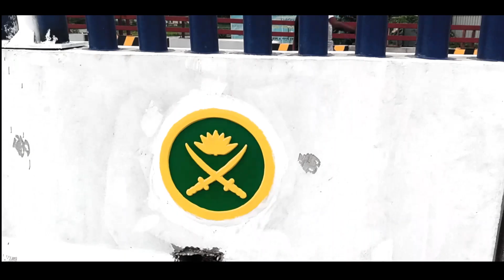মিরপুর থেকে ১৫ মিনিটে উত্তরা | Mirpur Kalshi Flyover Update | Kalsi flyover 22 | Emon Update Bd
This videos showing mirpur Kalshi flayover project
বদলে যাচ্ছে মিরপুর বাসীর ভাগ্য  | Kalsi flyover 22 | Kalshi flayover update | Emon update bd
kalshi flayover project, mirpur to ecb chottor road, kalsi flyover 22, kalshi flayover project update,
মিরপুর থেকে ১৫মিনিটে উত্তারা | Mirpur Kalshi Flyover Update | Kalsi flyover 22 | Emon Update Bd

রাজধানীর মিরপুরের ইসিবি চত্বর থেকে কালশী মোড় পর্যন্ত তৈরি হয়েছে নতুন ফ্লাইওভার। এর দৈর্ঘ্য হবে ৮৪৪ দশমিক ১২ মিটার। একইসঙ্গে সড়কও সম্প্রসারণ করা হবে। এ লক্ষ্যে ‘ইসিবি চত্বর থেকে মিরপুর পর্যন্ত সড়ক প্রশস্তকরণ, উন্নয়ন ও কালশী মোড়ে ফ্লাইওভার নির্মাণ’ প্রকল্প
এ প্রকল্পের প্রকল্পের মূল উদ্দেশ্য হচ্ছে, বিদ্যমান ৩ দশমিক ৭০ কিলোমিটার সড়ক প্রসস্তকরণ ও উন্নয়ন এবং কালশী মোড়ে ফ্লাইওভার (৮৪৪ দশমিক ১২ মিটার) নির্মাণ। মিরপুর, পল্লবী, ঢাকা ক্যান্টনমেন্ট, উত্তরা, মহাখালী ও রামপুরার মধ্যে সড়ক যোগাযোগ ব্যবস্থা উন্নতকরণ। সড়কে যানবাহন ধারণক্ষমতা বৃদ্ধিকরণ ও যানজট নিরস। সড়কের ফুটপাত, সাইকেল লেন, বাস-বে ও যাত্রী ছাউনীসহ বিভিন্ন সুবিধার উন্নয়ন। এ প্রকল্পটির প্রাক্কলিত ব্যয় ধরা হয়েছে ৬১২ কোটি ৬৯ লাখ টাকা। এর পুরোটাই সরকারের নিজস্ব তহবিল থেকে জোগান দেওয়া হবে। স্থানীয় সরকার বিভাগের আওতায় ঢাকা উত্তর সিটি করপোরেশন ও বাংলাদেশ সেনাবাহিনী প্রকল্পটি যৌথভাবে বাস্তবায়ন করছে।